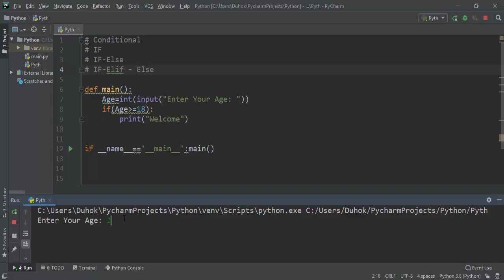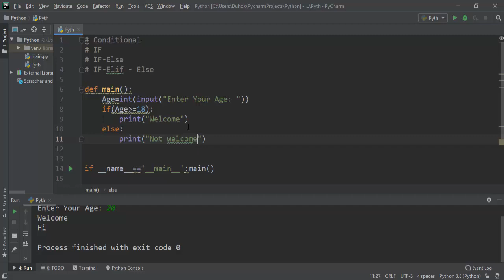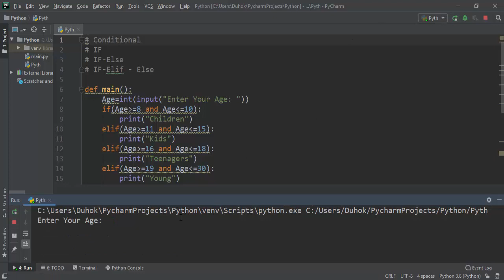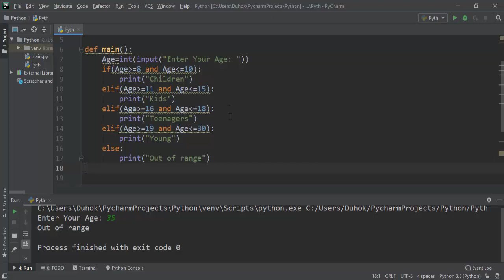Conditionals IF Else Statement in Python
How to Use IF, IF ELSE, IF ELIF Statements in Python

This video for 'If Else In Python' will help you understand how you can use a conditional if and else statements in python for decision making with concepts like shorthand if and else,

IF-Statement
IF-Else